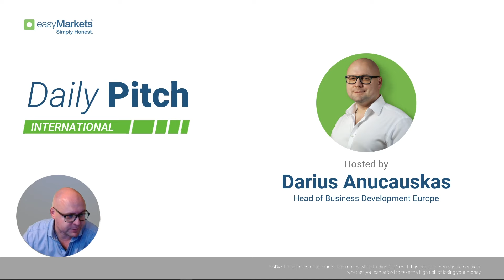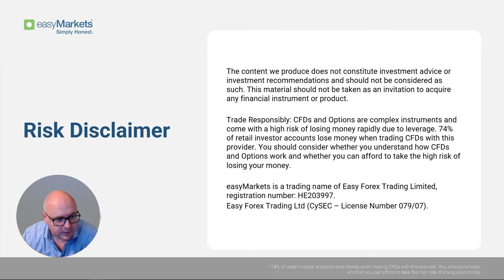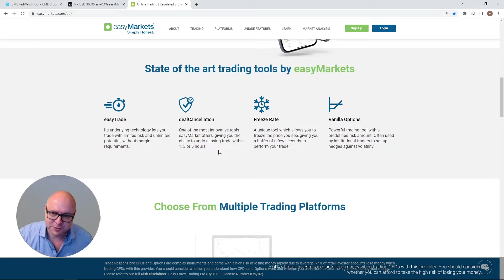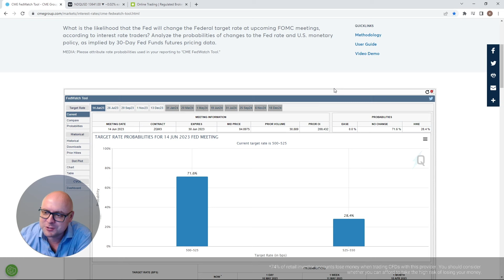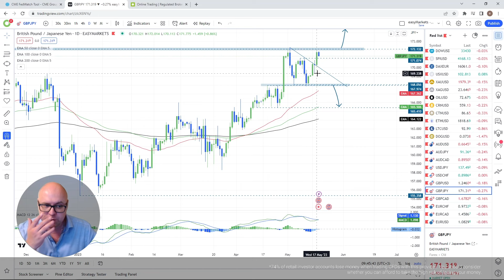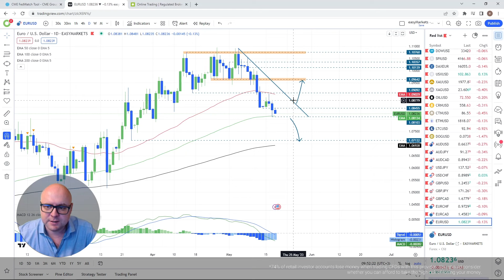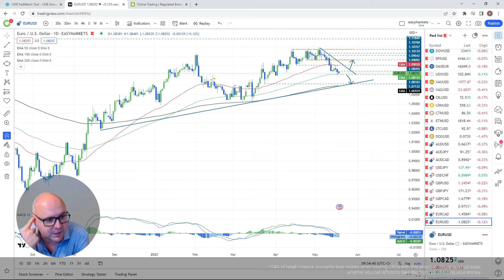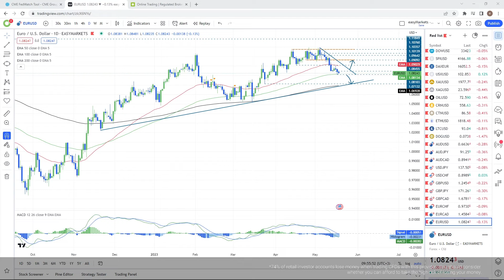Philly Fed Manufacturing Index Before Friday’s Powell Speech – Daily Pitch Int. with Darius Ep. 48